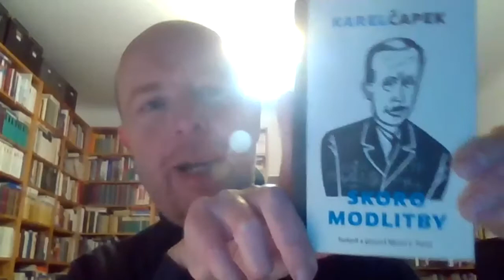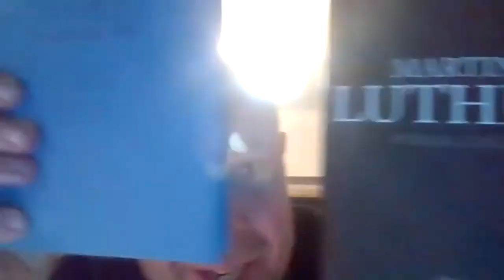večer s hostem - prof. Martin C. Putna: Modlitba podle Karla Čapka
11. února 2021